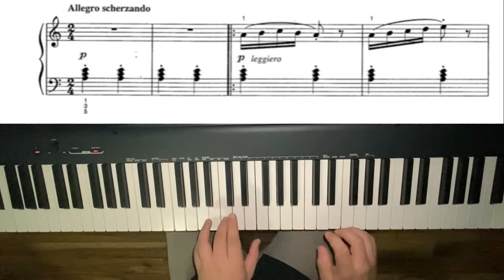Suzuki Piano Book 5 - Arabesque, Op.100, No. 2 - Bürgmuller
Partituras para piano del libro Suzuki, aprende piano desde cero.

Piano del vídeo - Casio cdp s100